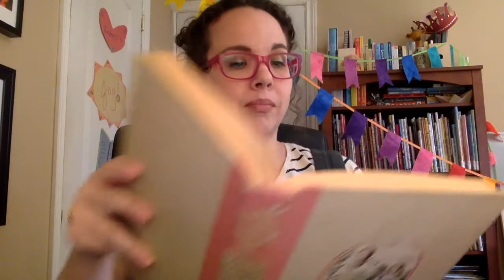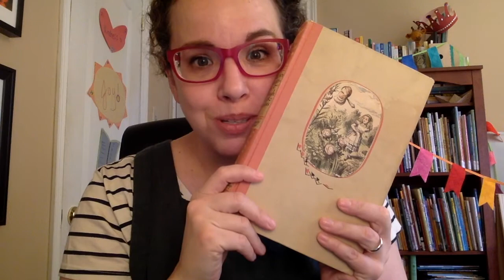Alice in Wonderland, Chapter 9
Read Along options: open the Closed Captions or find (similar) text for this book online at Project Gutenberg

The Cheshire Cat has disappeared again and everyone else is back to playing croquet. What will Alice do?